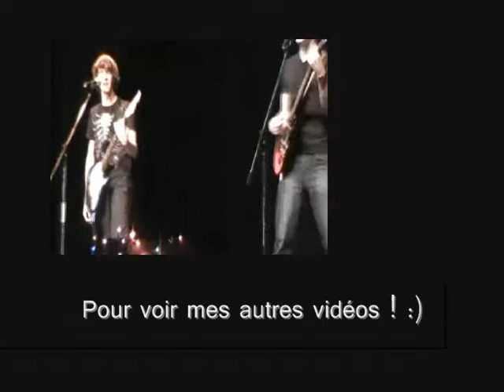Insane Compilation Of Drum Solos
Quelques extraits de quelques prestations percutantes de Arthur C.B. alias THEdrumBoy01!